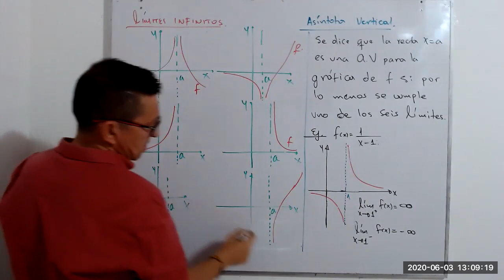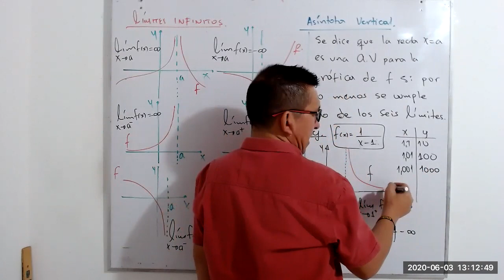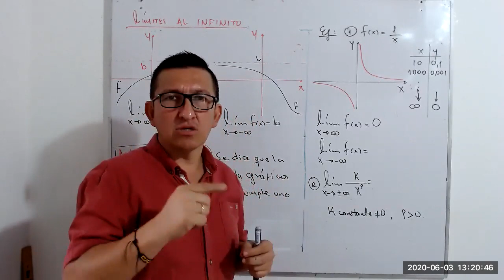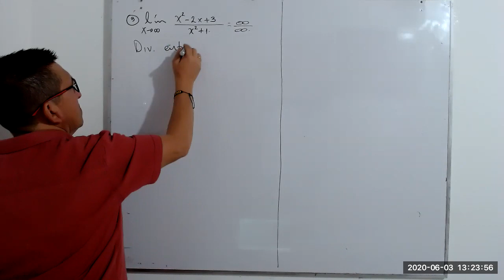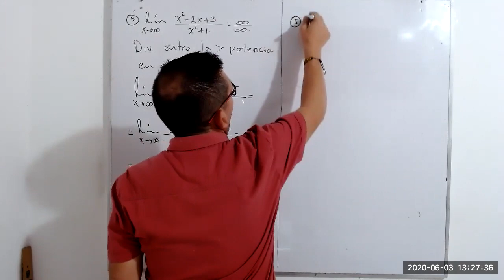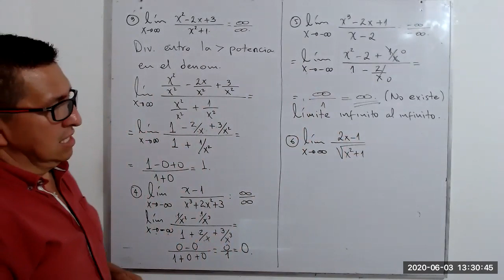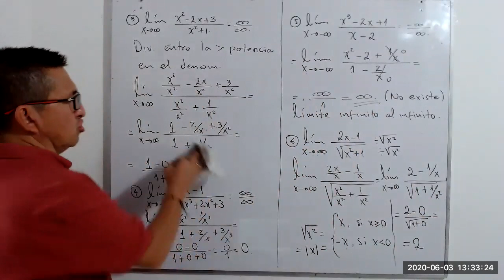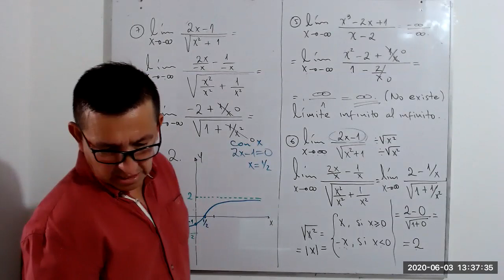CAL 1: LIMITES INFINITOS Y AL INFINITO